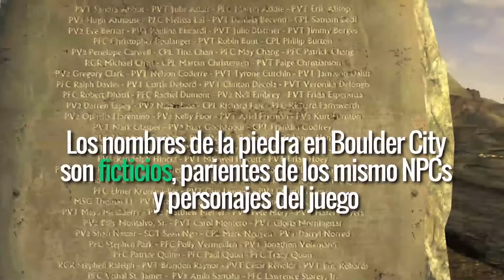Fallout en 45 segundos ¿Qué tanto sabes del juego? | MGN en español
Fallout en 45 segundos ¿Qué tanto sabes del juego? | MGN en español (@MGNesp) Fallout 4 viene en camino, con su Sistema V.A.T.S. y nuevas mecánicas. Disponible el 10 de noviembre de 2015.